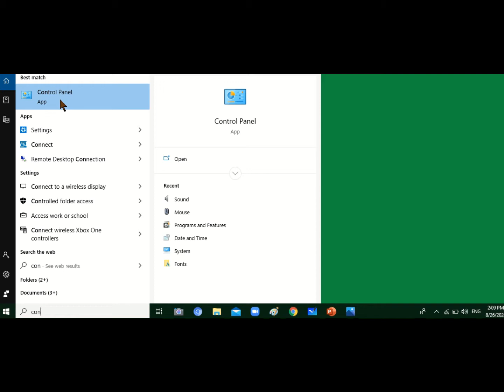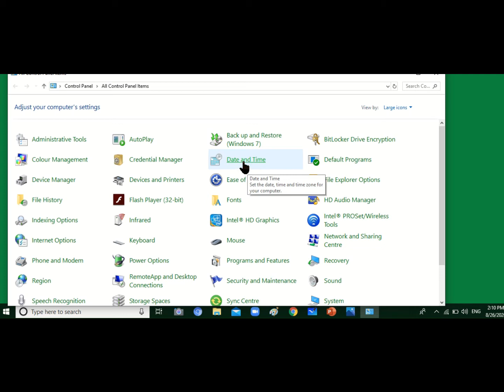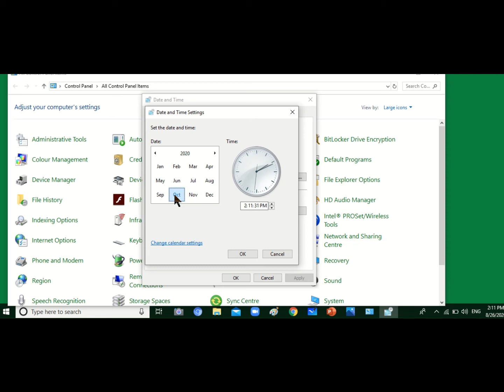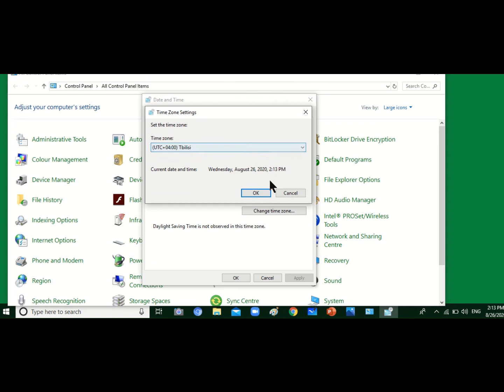დროის და თარიღის გასწორება ოლიკო ზირაქაშვილი